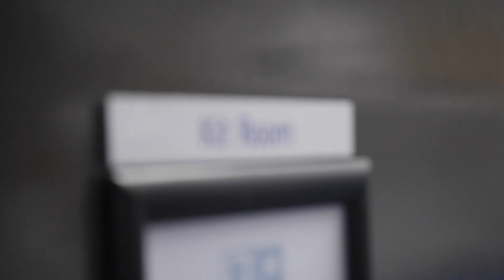Inside The Campus | Salford City (H)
Get an insight into the training ground ahead of our game against Salford City!